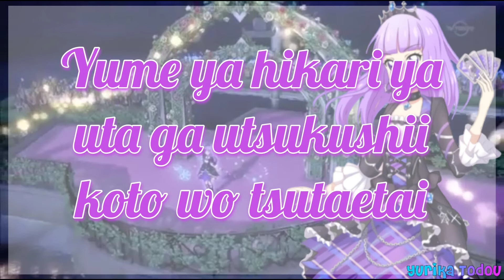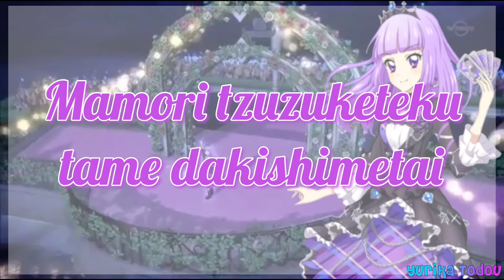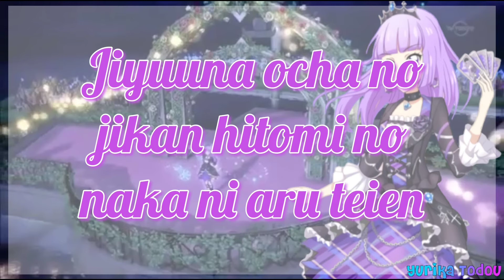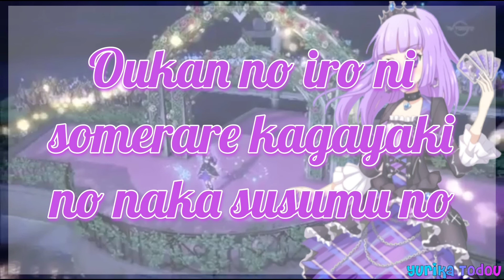Aikatsu! Queen of Roses Full + Lyrics Hikami Sumire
I could've posted this yesterday...but I was watching Annabelle 2 in the dark in my room and everyone is out...so I kinda got carried away watching it xD 😅
Sowwy

If you don't subscibe, I'll suck your blood!!
~Yurika Sama~